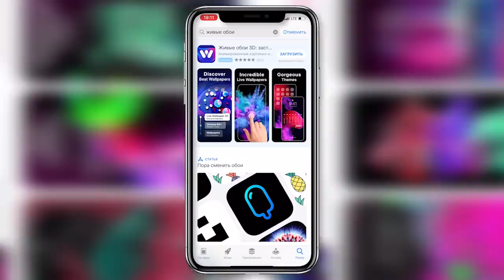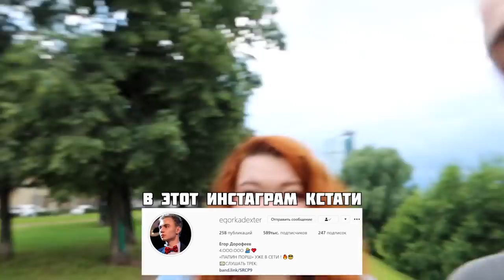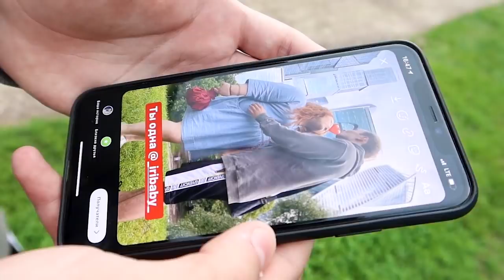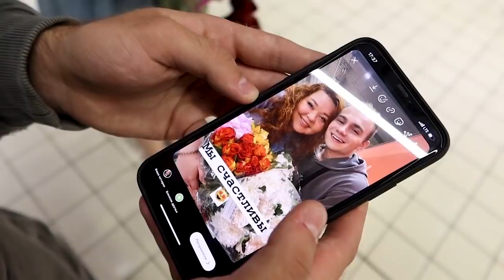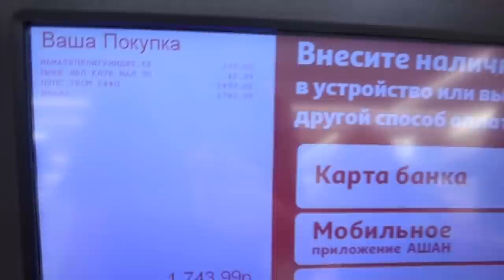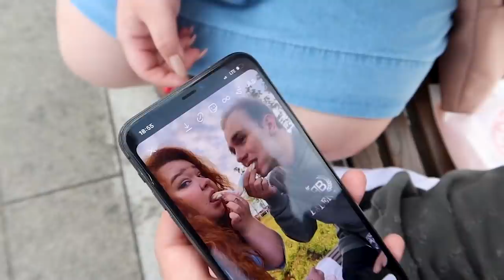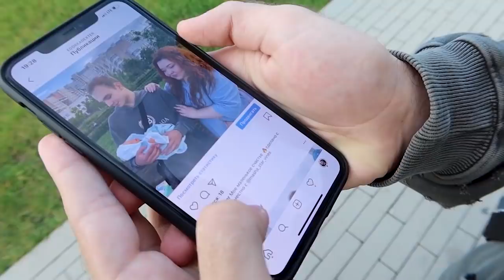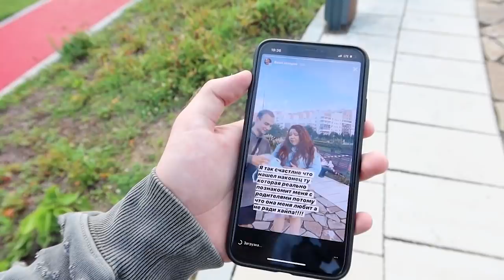ИЗМЕНЯЮ СВОЕЙ ДЕВУШКЕ 24 ЧАСА! ЖЕСТКИЙ ПРАНК ВЫШЕЛ из ПОД КОНТРОЛЯ!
ПРОДОЛЖЕНИЕ ТУТ (телеграмм)👉
ЖИВЫЕ ОБОИ: переходи по ссылке вбивай в поиск Живые Обои и скачивай приложение с нужной иконкой!

На своём канале Декстер я уже ни раз делал проверку на верность и устраивал  пранк челлендж для школьника который подарил свидание своей девушке. Например, Егор Шип, Амир или Мимимижка. Также уже ни раз проверку на верность для меня устраивала моя девушка Ира, например: пранк беременностью. Сегодня я решил отомстить ей и 24 часа встречался с другой девушкой ) Посмотрим на реакцию моей девушки !